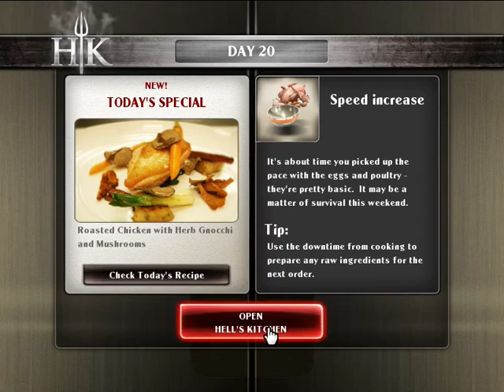Hell's Kitchen - Ep.3 Junior Cook | 地獄廚房 - 第三集 初級厨師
這是一款全新的動作模擬遊戲，它根據美國同名電視節目Hells Kitchen改編。
在遊戲中，玩家將扮演參賽選手之一，接受總廚格登拉姆齊的考驗，你只有獲得優異的成績才可以進行下一輪的比賽，來為“五星級”廚師奮鬥吧！